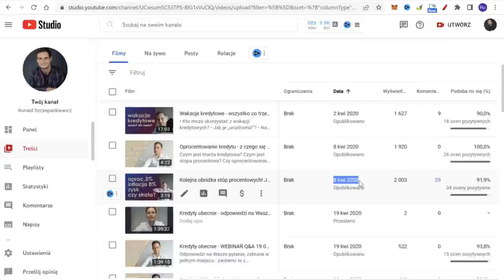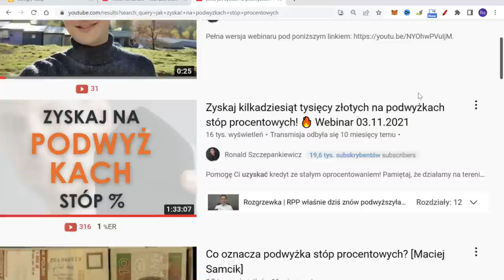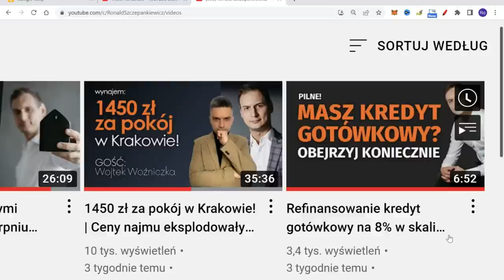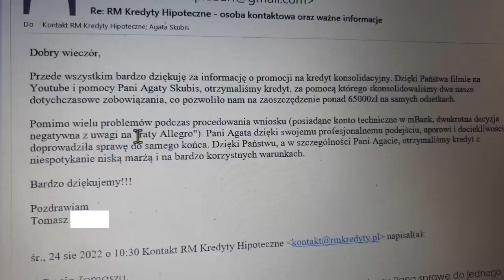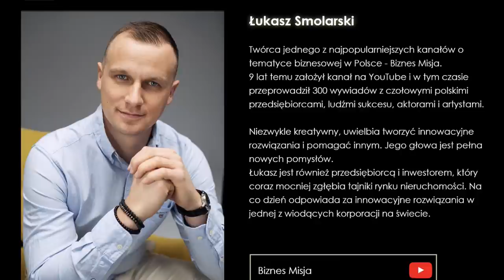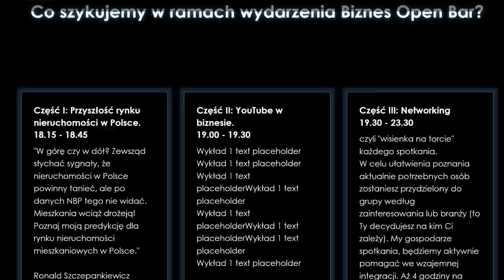Wzloty i upadki, czego nauczyły mnie ostatnie 2 lata w biznesie? +spotkanie na żywo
🔴 Dołącz do grona ludzi, którzy mają przedsiębiorczy umysł!

📃Agenda:
00:00 Wstęp
01:52 Zamknięcie firmy z podnajmami
11:02 Narodziny syna
16:09 Co w biznesie kredytowym?
22:50 To ten zły podnajem?
28:01 Moje samochody – koszty
33:16 Dlaczego otworzyłem kanał na YT?
37:35 Jak dotrzeć na YT do 100 000 UU mies?
43:38 Prorocze filmy na YT
48:12 Wesprzyj mój kanał
50:30 Jakie dalsze plany biznesowe?
52:11 Biznes Open Bar!
54:58  Czy Polska wchodzi w recesję?

❗️DOSTĘP DO PŁATNEJ CZĘŚCI KURSU